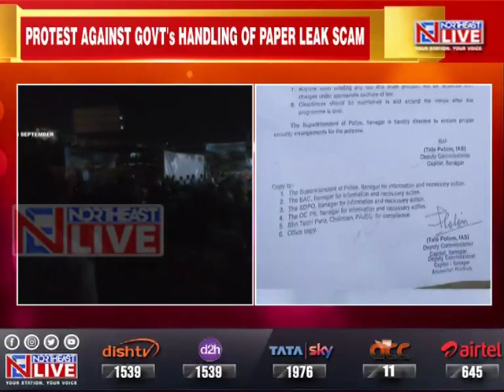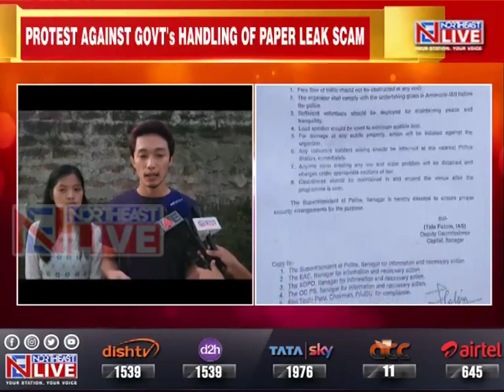Arunachal Pradesh: PAJSC to go for 4-day sit in demonstration